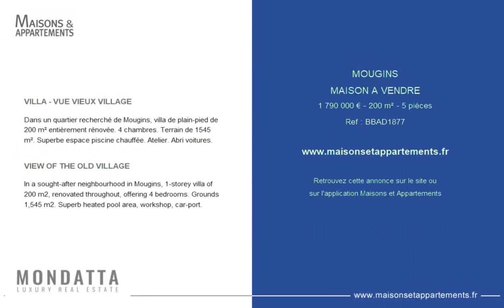MOUGINS - MAISON A VENDRE - 1 790 000 € - 200 m² - 5 pièce(s)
Référence : BBAD1877

VILLA - VUE VIEUX VILLAGE

Dans un quartier recherché de Mougins, villa de plain-pied de 200 m² entièrement rénovée. 4 chambres. Terrain de 1545 m². Superbe espace piscine chauffée. Atelier. Abri voitures.

VIEW OF THE OLD VILLAGE

In a sought-after neighbourhood in Mougins, 1-storey villa of 200 m2, renovated throughout, offering 4 bedrooms. Grounds 1,545 m2. Superb heated pool area, workshop, car-port.

Cette annonce vous est proposée par l'agence MONDATTA LUXURY REAL ESTATE

|2393251|